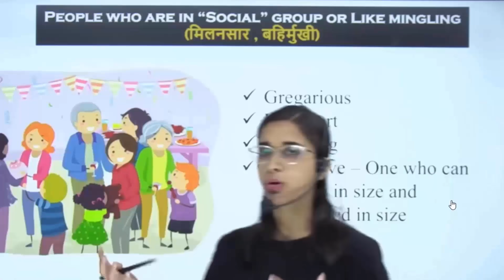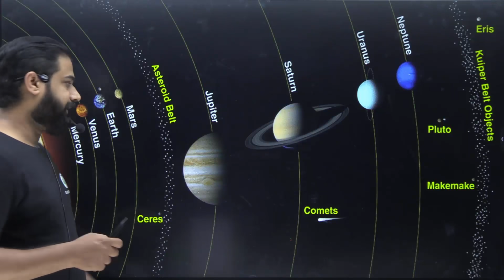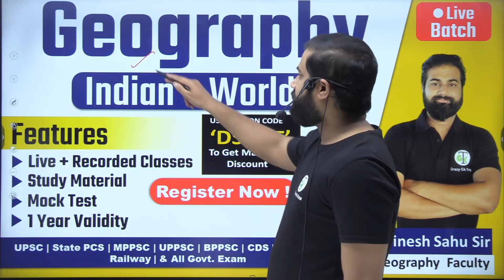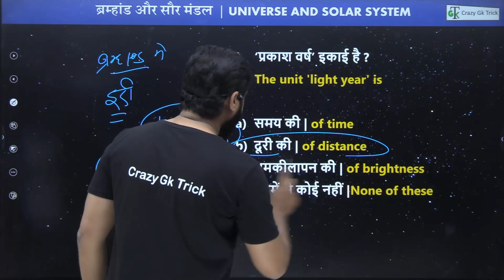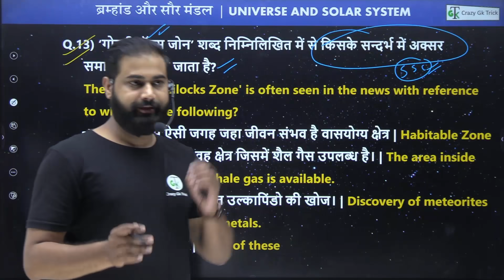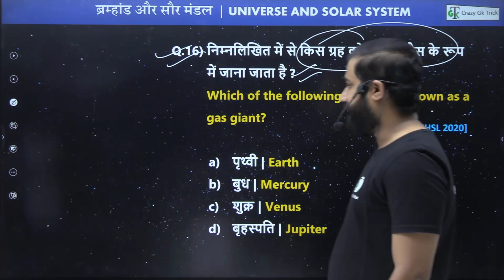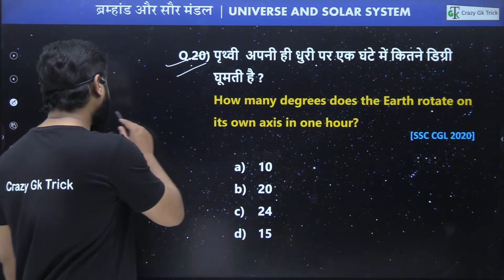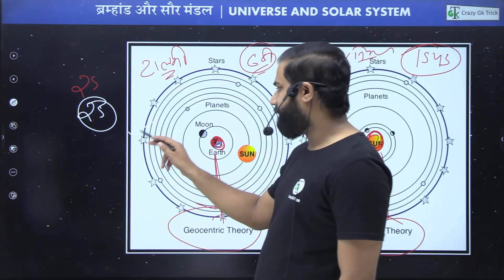सौर मंडल | Solar System | Important MCQs | Expected MCQs | PCS | SSC | RAILWAY | By Dinesh Sahu Sir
solar system gk | solar system Hindi | solar system model | solar system name in hindi | solar system youtube | सौर मंडल

हेल्लो दोस्तों इस video में आप को  solar system के  बारे में बताया है जो Exam Point से  की बहुत ही important है आप ये video देखने के बाद वेबसाइट पर जाकर test जरुर लगाए जिस से आप की बहुत अच्छी प्रेक्टीस हो जाएगी तो शायद ही आप कोई Question भूल पाओगे
 solar system Quiz  की लिंक निचे आप को मिल जाएगी -

Topics Covered : इस वीडियों में हम सौरमण्‍डल व सभी आकाशीय पिण्‍डों (सूर्य, ग्रह, उपग्रह, क्षुद्रग्रह , उल्‍का पिण्‍ड धुमकेत) के बारे में Study करेंगे।